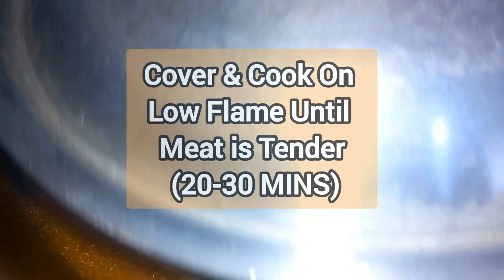Mutton Karahi Gosht | Mutton Gravy | Recipe By Food Tadka